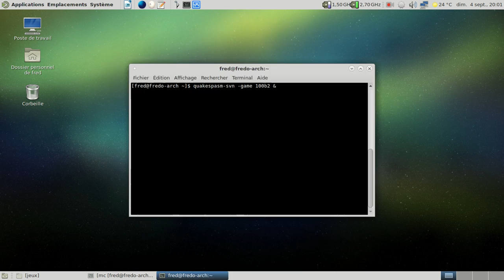Quake - 100 Brush Competition #2 - Nightmare access